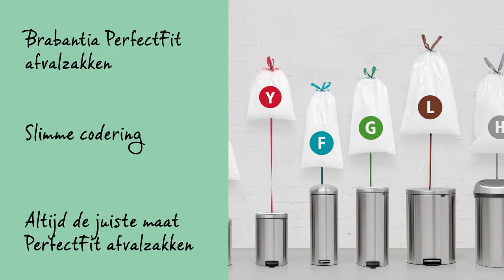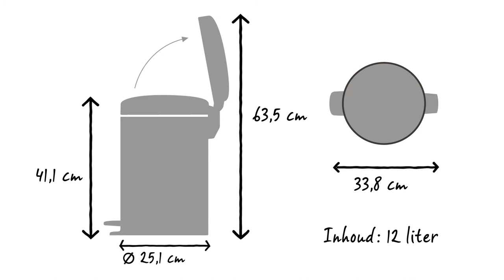Brabantia NewIcon Pedaalemmer 12 liter | Brabantia (NL)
Brabantia’s pedaalemmers newIcon zijn er in vele mooie kleuren en diverse maten. Deze 12 liter pedaalemmer heeft genoeg ruimte voor je afval en past toch perfect onder het aanrecht.

Het pedaal is superlicht te bedienen en het reukdichte deksel sluit langzaam en geruisloos.

Bijpassende Brabantia PerfectFit afvalzakken hebben een slimme codering. Check de kleurcode aan de binnenkant van de Brabantia afvalemmer en je hebt altijd de juiste maat. Gebruik voor deze pedaalemmer de Brabantia PerfectFit afvalzakken met code X en handige trekbandsluiting. Ze zijn eenvoudig en onzichtbaar aan te brengen.

Verplaats de pedaalemmer gemakkelijk met de slimme handgreep in het dekselscharnier.

De uitneembare kunststof binnenemmer is gemakkelijk te reinigen.

De anti-slip bodem geeft optimale stabiliteit en voorkomt beschadiging aan de vloer.

Deze pedaalemmer newIcon heeft een inhoud van 12 liter. Hij heeft een diameter van 25,1 cm en een diepte van 33,8 cm. Met het deksel dicht is hij 41,1 cm hoog en met het deksel open 63,5 cm.

De newIcon is verkrijgbaar in verschillende kleuren en maten. Deze pedaalemmer is ontworpen voor dagelijks gebruik, en je krijgt ook nog eens 10 jaar Brabantia garantie en service.